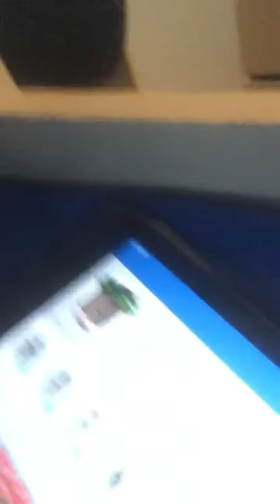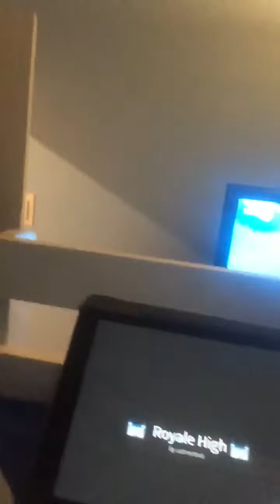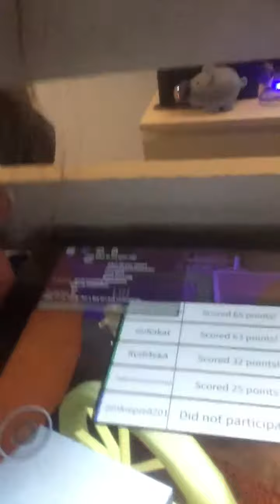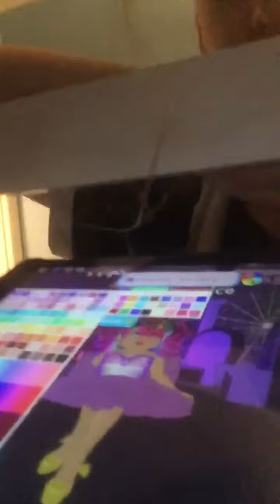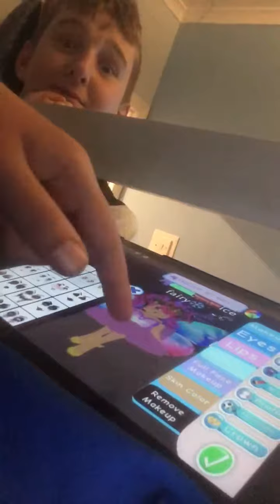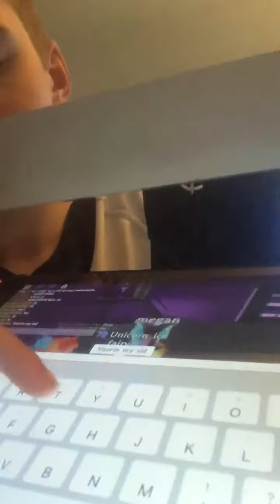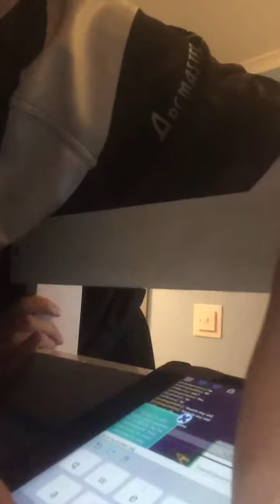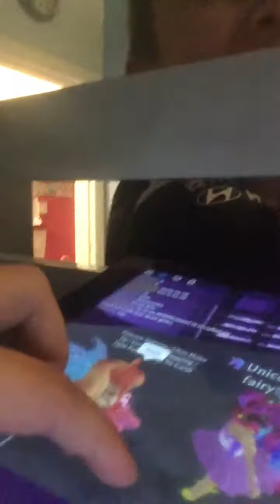My sister playing Royale high roblox